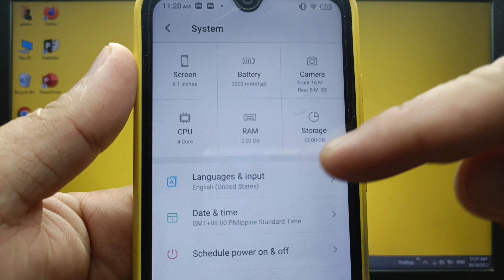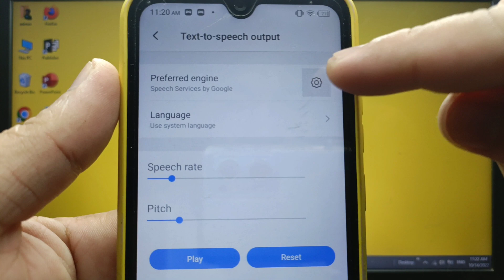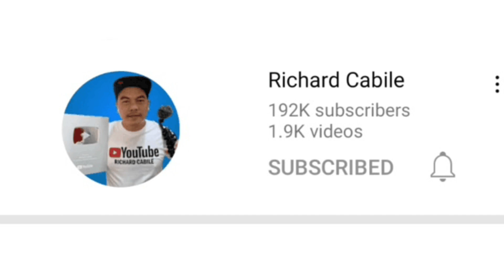How to turn ON or OFF amplify speech volume for Google text to speech on itel S15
Do you want to turn ON or OFF amplify speech volume for Google text to speech on itel S15 mobile phone.

Thanks...